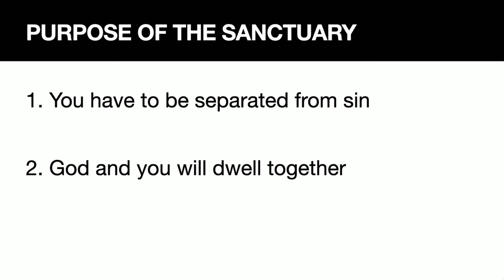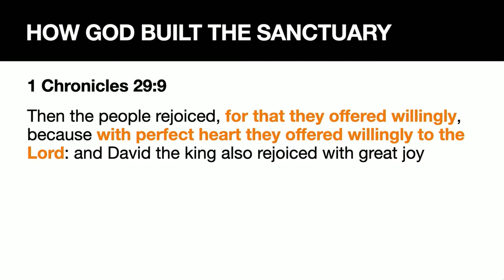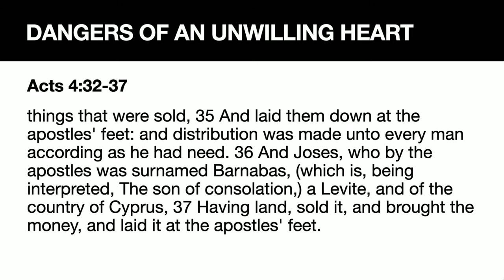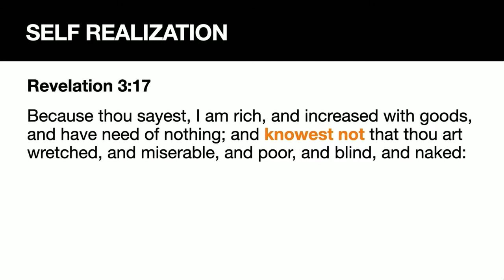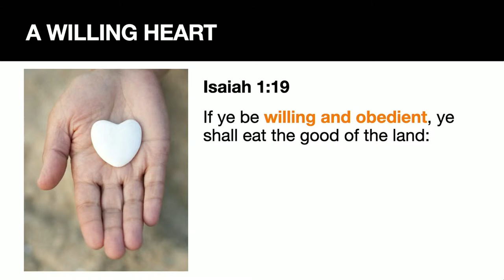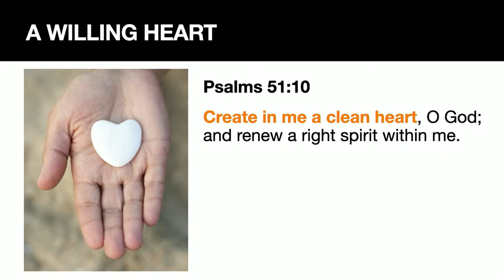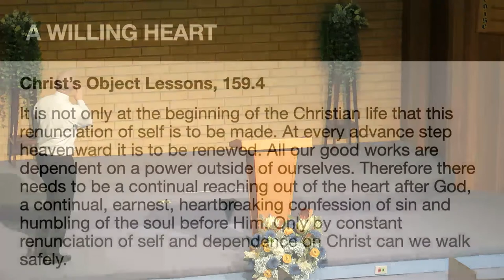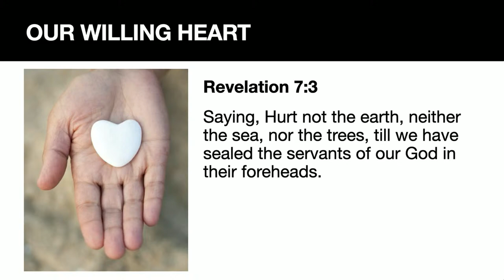24th February 2024 - Pr Ben Ng - How God Built the Sanctuary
24th February 2024 - Pr Ben Ng - How God Built the Sanctuary